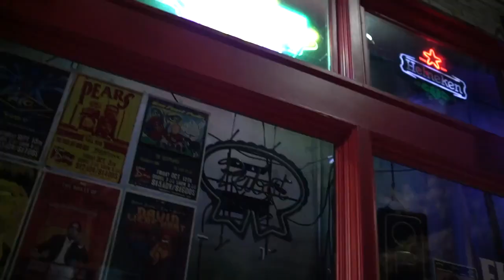Recap for Coast 2 Coast LIVE | St. Louis All Ages Edition 9/17/18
Showcase Artists
Sleezy gang
bellair lafamilia
Alan J.
JS
Melo Moody
Slug
YF DMG
Rain
BMBS
Big Zip

Bigg DM - Core DJs / President of Promo Vatican / CEO of DMJ Music Group
DJ Shay Money - Official Core DJ
Hot 104.1 STL "Ladies Night Radio" Fridays 8-10pm
K 92.7 GA "Janee in the Midday Show" Tuesday & Friday 12-1pm

FUBAR
3108 LOCUST ST.  St. Louis, MO  63103